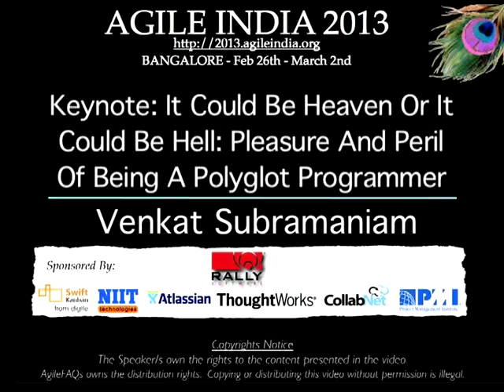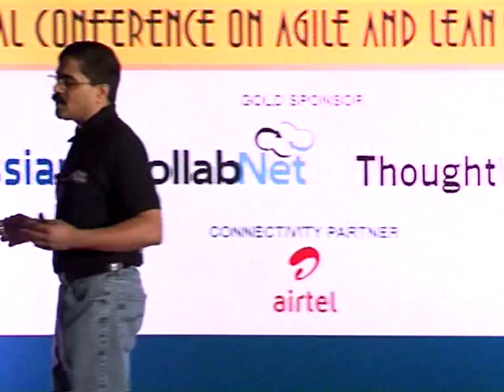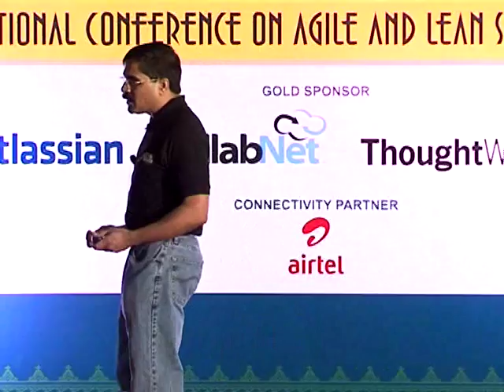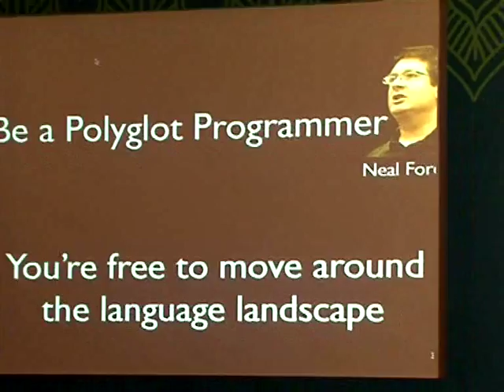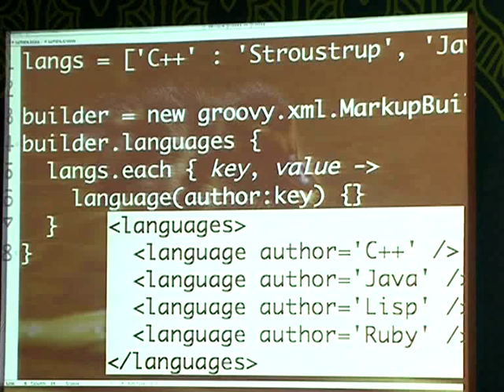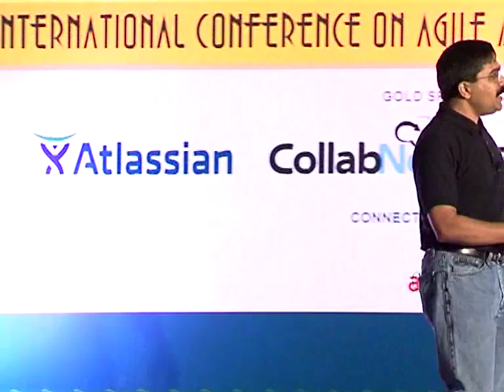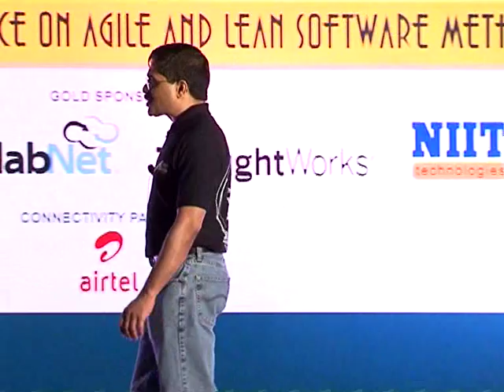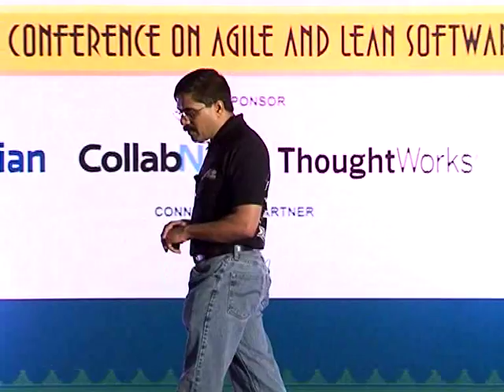Keynote: Pleasure and Peril of Being a Polyglot Programmer by Dr. Venkat Subramaniam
With so many languages on the Java platform, there are real benefits to learning and using them. However, these languages bring along some challenges as well. Attend this keynote to learn, from a world renowned polyglot programmer and author of books on multiple languages, the pleasures and perils of being a polyglot programmer.